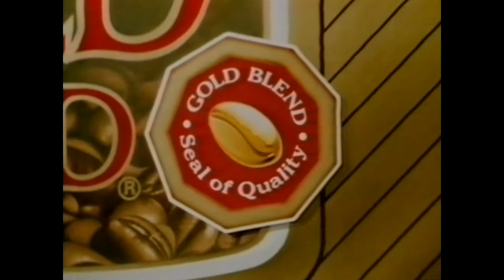Nescafe Gold Blend, Instant Coffee, TV Commercial 1985